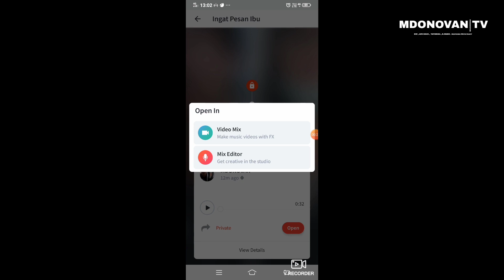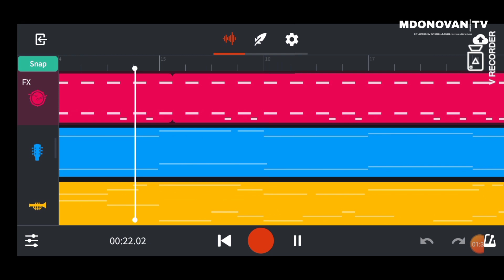PADI REBORN - INGAT PESAN IBU INSTRUMENTAL NO VOCAL || MEMBUAT MUSIK DARI APLIKASI BANDLAB ANDROID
BandLab Adalah Aplikasi Yang Cocok Banget Bagi Kamu Yang Suka NgeBand Atau Bikin Lagu Dan Musik...
Download Gratis Di Play Store...

Nanti Saya Bikinin Tutorialnya...

Menit 0:48 Putar Lagunya
Disarankan Pakai Headset

Cara Membuat Musik Dari Android...
Padi Reborn - Ingat Pesan Ibu Instrument Karaoke HQ